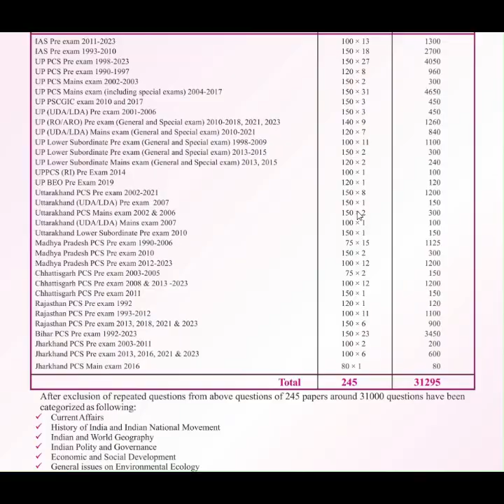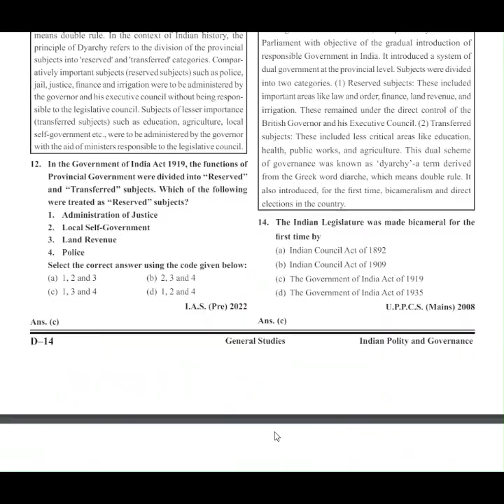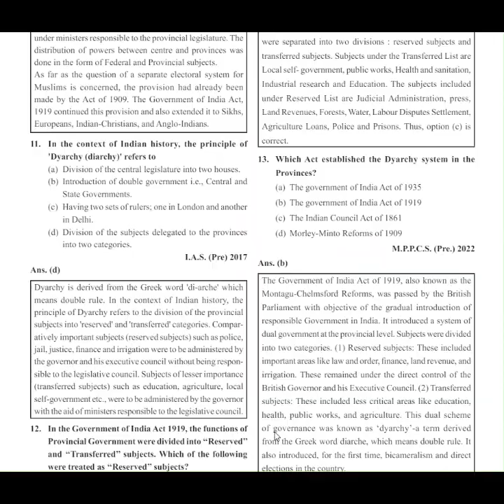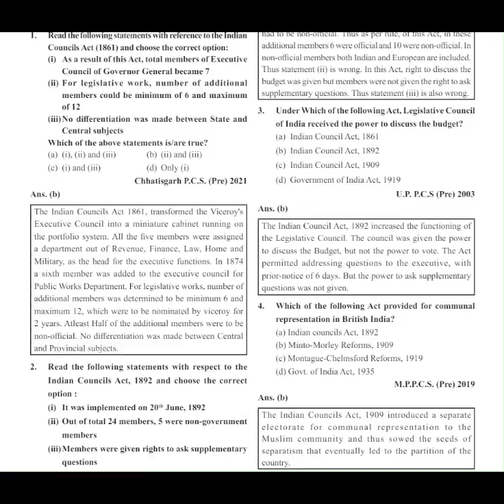📕🔥Indian Polity and Governance Part-4 2024🎯👍